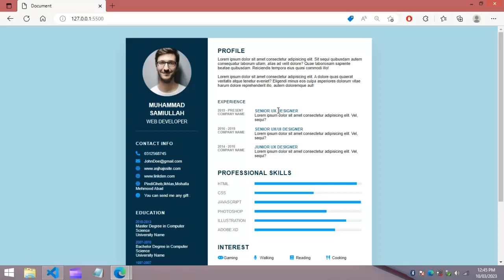How to Create Responsive Resume Website using HTML and CSS | Resume CV design | Learn HTML